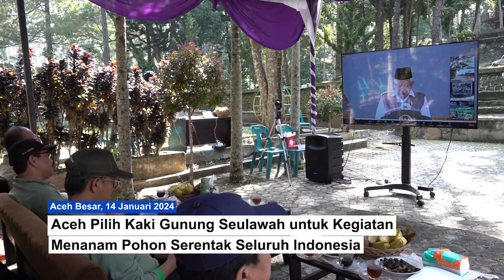Aceh Pilih Kaki Gunung Seulawah untuk Kegiatan Menanam Pohon Serentak Seluruh Indonesia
Taman Hutan Raya Pocut Meurah Intan, kawasan Saree di kaki Gunung Seulawah, Aceh Besar  menjadi lokasi yang dipilih oleh Pemerintah Aceh dalam aksi Gerakan Menanam Pohon Serentak Seluruh Indonesia, Minggu 14 Januari 2024.

Saat membacakan sambutan Menteri LHK RI, Ilyas mengungkapkan, kegiatan ini merupakan lanjutan kegiatan penanaman yang telah dilaksanakan pada 30 Desember 2023, sekaligus melanjutkan arahan Presiden Joko Widodo, untuk terus melakukan penanaman di sepanjang musim penghujan 2023/2024.

Kementerian LHK juga mengagendakan penanaman lanjutan pada Februari, Maret dan April 2024, di seluruh Indonesia. Hal ini merupakan langkah nyata untuk terus melakukan penanaman pohon bersama seluruh elemen masyarakat, di seluruh Indonesia di sepanjang musim penghujan, ujar Ilyas.

Seusai acara, pada kegiatan ramah tamah dengan jajaran DLHK Aceh bersama Staf Ahli Menteri LHK RI, Asisten Administrasi Umum Sekda Aceh Iskandar AP menyarankan agar Tahura Pocut Meurah Intan terus dibenahi, agar menarik minat wisatawan untuk berkunjung.

Menanggapi saran Iskandar AP, Kepala Dinas LHK Aceh A Hanan, yang saat ini juga menjabat sebagai Pj Wali Kota Lhokseumawe, menjelaskan, dirinya bersama seluruh jajaran terus berupaya membenahi Tahura Pocut Meurah Intan.

Oleh karena itu, Hanan mengapresiasi Kementerian LHK, Penjabat Gubernur dan semua pihak, yang telah mendukung berbagai upaya yang telah dilakukan oleh DLHK Aceh untuk pembenahan Tahura Pocut Meurah Intan.

Untuk diketahui bersama, Gerakan Menanam Pohon Serentak Seluruh Indonesia ini, dilaksanakan di seluruh Indonesia, dan dipimpin secara daring via konferensi video oleh Wakil Presiden RI Ma’ruf Amin.

Dalam sambutannya, Wapres menyebutkan bahwa kegiatan ini tidak hanya ditujukan untuk menciptakan lingkungan lestari, tetapi juga untuk mengedukasi masyarakat tentang pengelolaan sampah di perdesaan agar dapat bernilai ekonomis dan bermanfaat.

Marilah kita jadikan kegiatan ini sebagai komitmen bersama untuk mewujudkan Indonesia yang lebih bersih, sehat, dan berkelanjutan, pungkas Wapres.